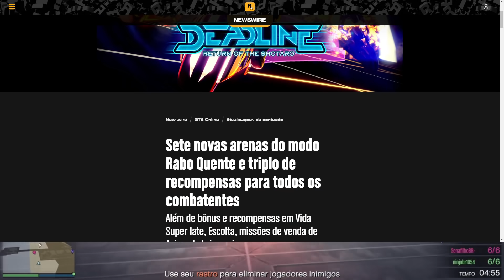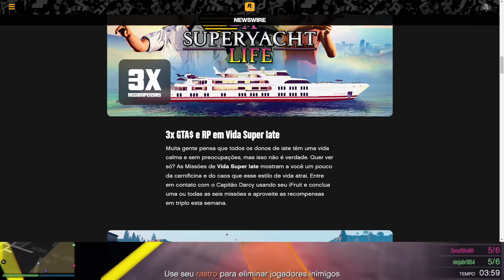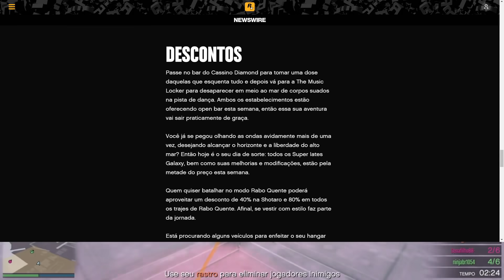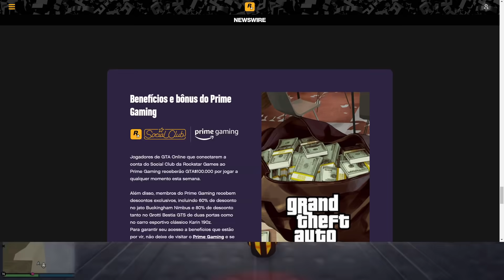GTA V ONLINE ATUALIZAÇÃO 01/07/2021- ROCKSTAR SURPREENDE COM DLC DIA DA INDEPENDÊNCIA DO GTA ONLINE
GTA V ONLINE ATUALIZAÇÃO 01/07/202: ROCKSTAR SURPREENDE COM DLC DIA DA INDEPENDÊNCIA DO GTA ONLINE! SERÁ LIBERADO VEÍCULO DA INDEPENCDÊNCIA, PINTURA FACIA, TRAJES, NOVO CARRO DO CASINO , DUPLO E TRIPLO DINHEIRO, DESCONTOS E MUITO MAIS!

Música
Mortals
Artista